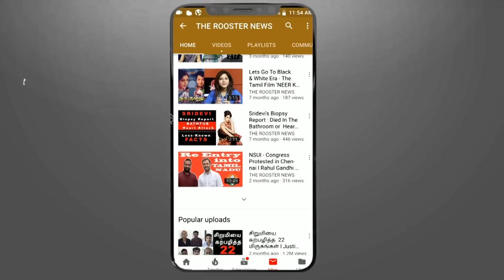Mugilan latest News I முகிலன் மீதான வன்கொடுமை வழக்கு - நடப்பது என்ன? I Mugilan case Update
முகிலன் மீதான வன்கொடுமை வழக்கு- நடப்பது என்ன? I Mugilan case Update I The Rooster news